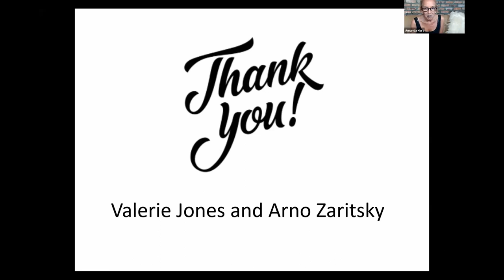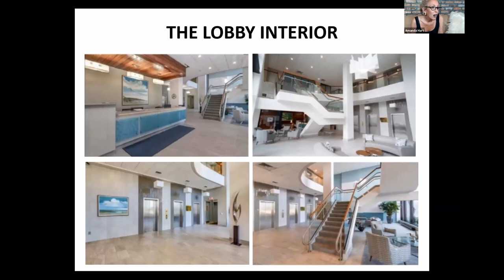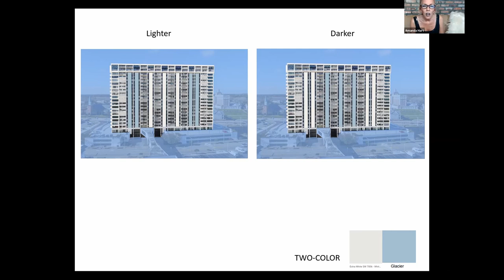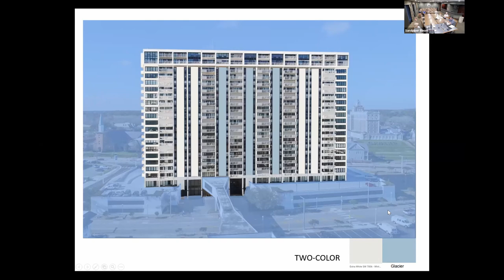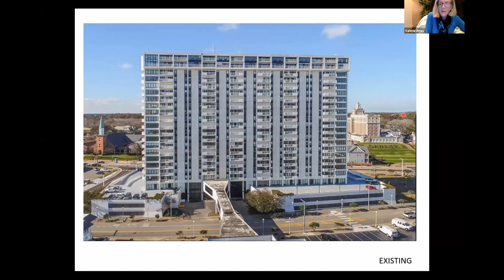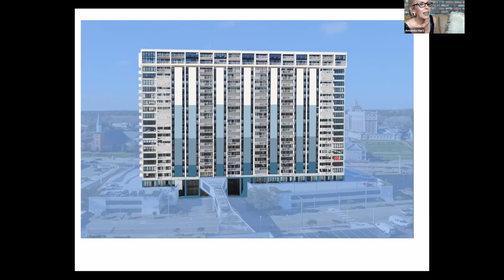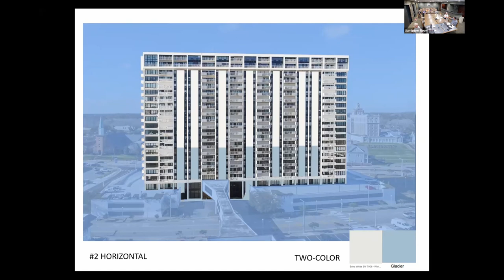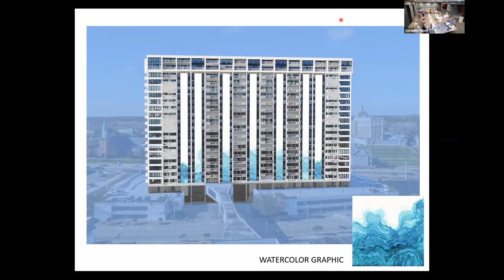REMOTE ARCHITECTURAL COLOR CONSULTATION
Architectural Color Consultant Amanda Hart gives a Remote Exterior Color Consultation live presentation to the Oceans Condominium Community, a 20-story Tower in Virginia Beach, with over 400 residents.